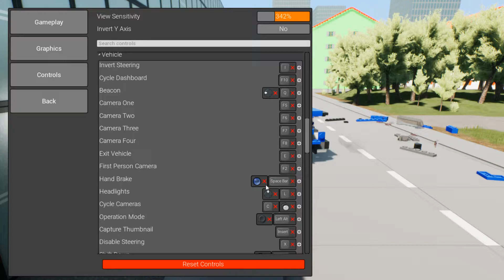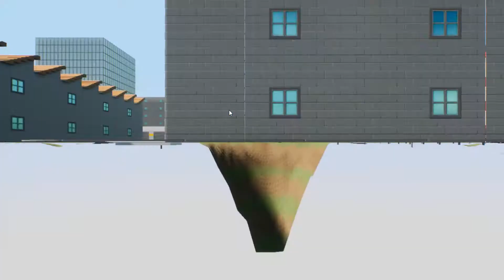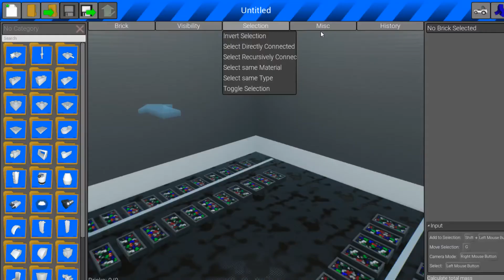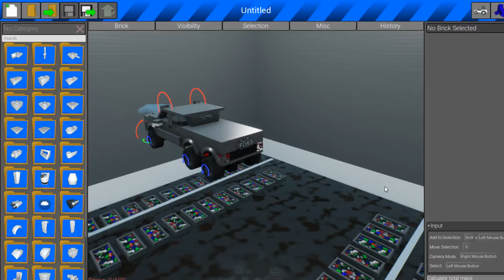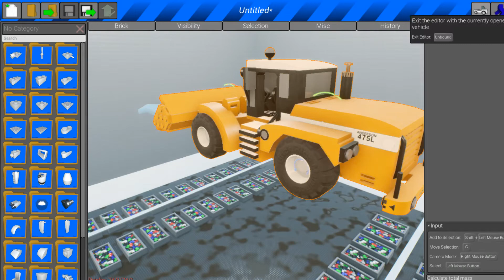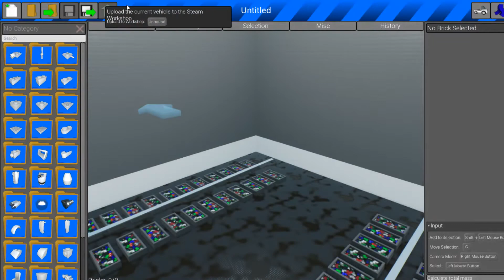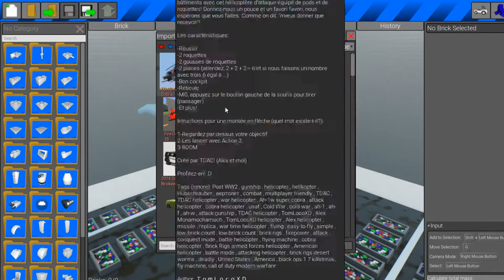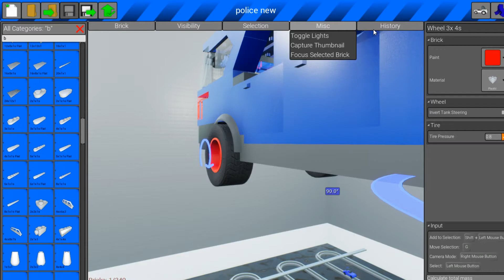brick rigs rp READ DESCRIPTION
Recording-schedule
Monday-not recording
Tuesday-recording
Wednesday-not recording
thursday-recording
Friday-not recording
Saturday-not recording
Sunday-not recording

Game-Description

my youtube discord if my youtube discord doesnt work ill have it in my gaming discord